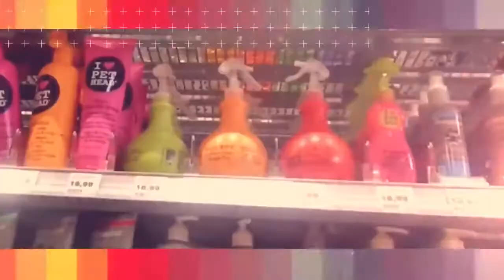📷 VLOG | Parc Zoologique de CERZA Partie 3 #14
Le jeudi 28 juillet 2016, on part direction notre première grosse sortie des vacances pour le parc zoologique de Cerza situé près de Lisieux.

J'ai décidé de coupé la vidéo en 3 parties et donc voici la troisième & dernière partie avec la mini ferme, notre pause goutés et notre passage par la boutique souvenir.

1. Commander sur la boutique Frenchie N60

2. cliquez sur ce lien pour commander sur Amazon

** Wonderful
** Yeah
Musique réalisée par OMFG,
Suivre OMFG :

** Thirsty
** Move Forward